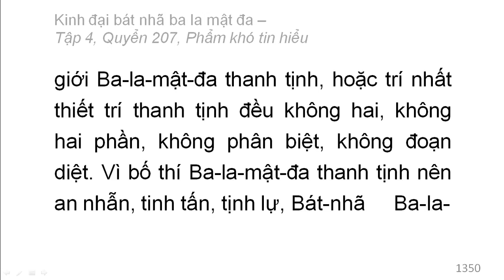600 quyển Kinh Đại Bát Nhã Ba La Mật Đa: Quyển .../600 (tiếp) (đọc lần 2)